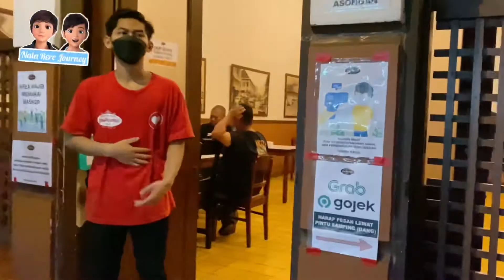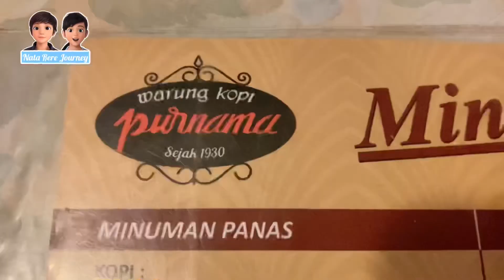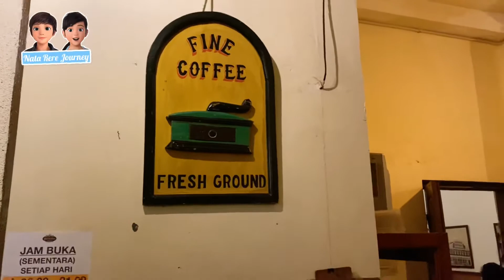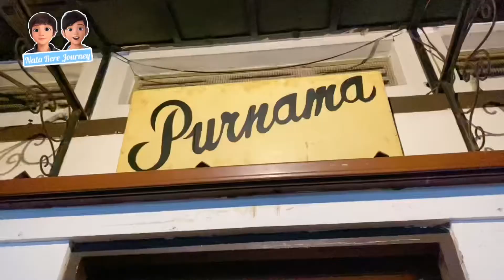Warung Kopi Purnama , tempat ngopi & Sarapan di Bandung yang Legendaris berdiri sejak tahun 1930